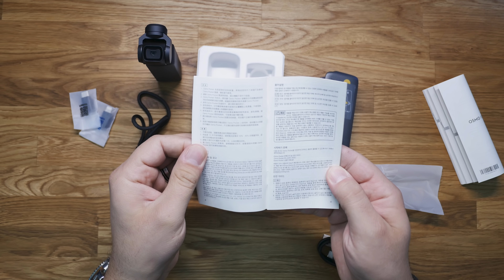DJI Osmo Pocket Kameragimbal im Fast- Unboxing in Deutsch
Da ist Sie, die kleinste Kamera mit echtem Gimbal. Die DJI Osmo Pocket Kamera setzt Maßstäbe mit der Stabilisierung und 60fps 4K Video auf kleinstem Raum.

⌚ Schreibtischuhr/LED Display "LaMetric" Time:

🎤 Microphon Kamera:

🔮 Microphon Computer: